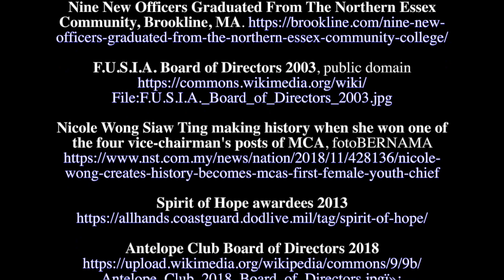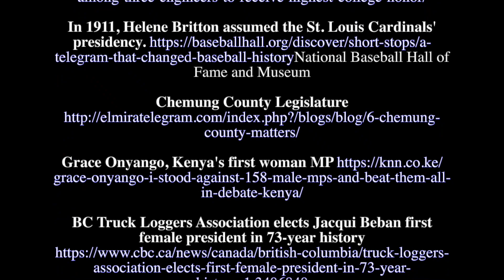The Only One in the Room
A song about the courage to walk alone. I created this song and video using Garage Band and iMovie.
Thanks to John and Greg for help on the backups!